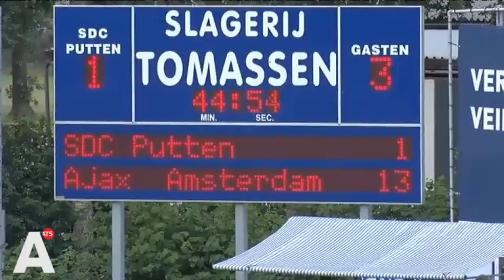Ajax maakt gehakt van SDC Putten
Ajax maakt gehakt van hoofdklasser SDC Putten. Ajax wint de oefenwedstrijd met 13-1. Lees verder